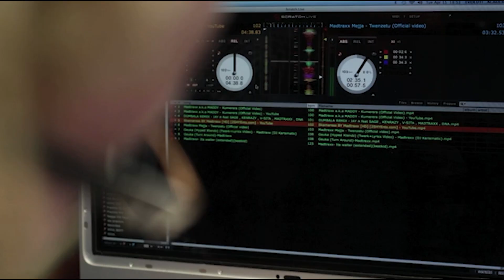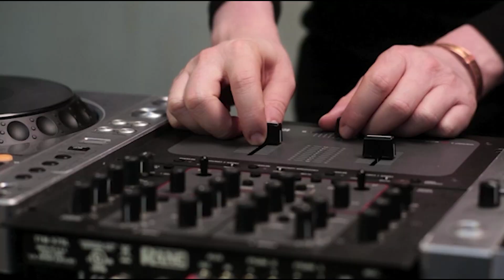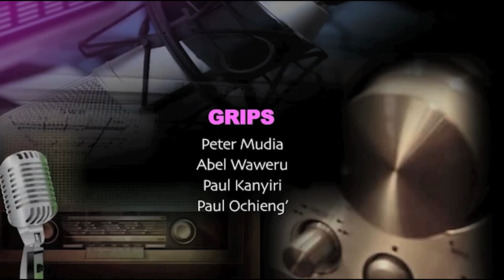JOINT FAMILY ACCOUNT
KELELETV Kelele TV is Kenya's digital media publisher. 24 hours on news & videos in Sports, Lifestyle, Celebrities, Business, Entertainment, & Politics, More